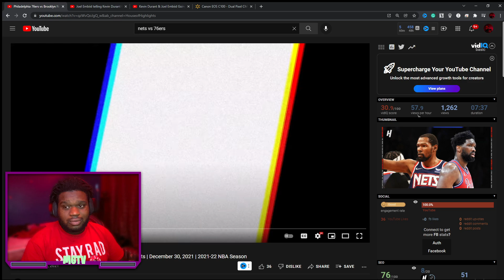Lakers Fan Reacts To KD VS Joel Embiid 76ERS at NETS | FULL GAME HIGHLIGHTS | December 30, 2021